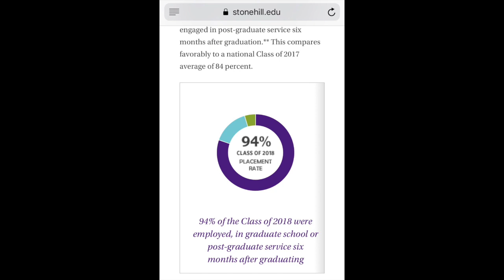PROS AND CONS OF STONEHILL COLLEGE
I hope this video helps anyone who is thinking of/is coming to Stonehill and provides more info on what Stonehill is like.

SOCIALS:
Instagram, Snapchat, Twitter: @jennarohl

As always, have a good day!
Leave a comment to let me know how I'm doing :)